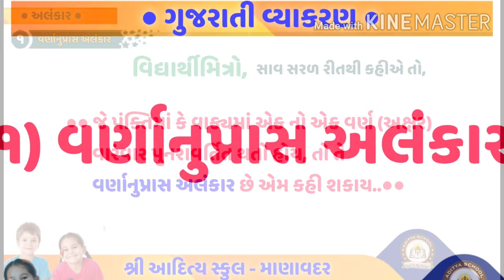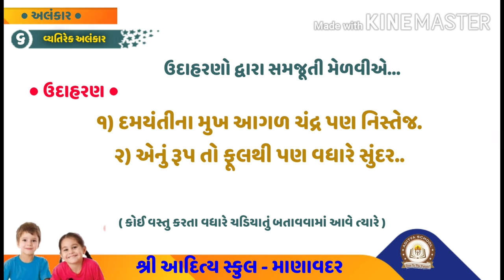Gujarati Vyakaran - અલંકાર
ગુજરાતી વ્યાકરણ - અલંકાર ( સાવ સરળ રીતથી)